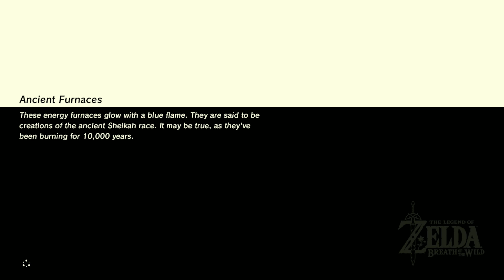Nintendo Switch Longplay [017] The Legend of Zelda: Breath of the Wild [all shrines] (Part 22/24)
The Legend of Zelda: Breath of the Wild is an action-adventure game developed and published by Nintendo for the Nintendo Switch and Wii U consoles. Breath of the Wild is the nineteenth installment of The Legend of Zelda franchise and is set at the end of the Zelda timeline. The player controls Link, who awakens from a hundred-year slumber to defeat Calamity Ganon and save the kingdom of Hyrule.

Similar to the original 1986 The Legend of Zelda game, players are given little instruction and can explore the world freely. Tasks include collecting various items and gear to aid in objectives such as puzzle-solving or side quests. The world is unstructured and designed to encourage exploration and experimentation, and the main story quest can be completed in a nonlinear fashion.

Development of Breath of the Wild took place over five years, following the responses from some fans who wanted a larger game world in the series. Wanting to rethink the conventions of the series, Nintendo introduced elements such as an open world and a detailed physics engine. Monolith Soft, known for their work on the open world Xenoblade Chronicles series, assisted in designing landscapes and topography. The game was originally planned for release in 2015 as a Wii U exclusive but was delayed twice. Released on March 3, 2017, Breath of the Wild was a launch game for the Nintendo Switch and the final Nintendo-published game for the Wii U. Two waves of downloadable content were released throughout 2017 in an expansion pass.

Breath of the Wild received critical acclaim for its open-ended gameplay and attention to detail. Critics called it a landmark in open world game design, although it received minor criticism for its technical performance at launch. It won several game of the year awards and has since been cited as one of the greatest video games of all time. By 2021 it had sold nearly 26 million copies, making it one of the best-selling video games of all time. A sequel is set for release on the Switch in 2022. A crossover with the Dynasty Warriors series, Hyrule Warriors: Age of Calamity, was released in 2020